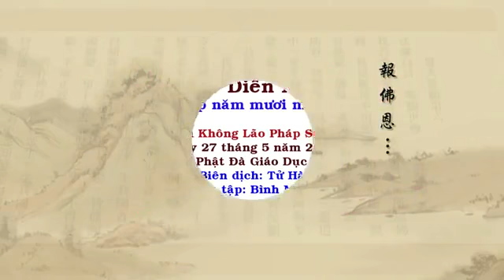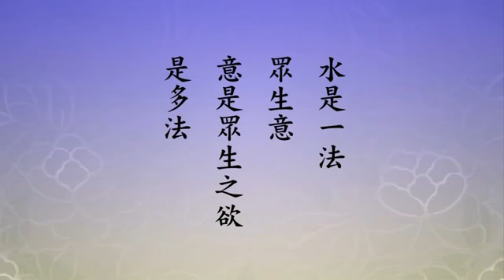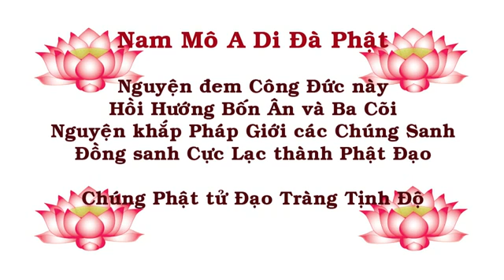51 Tịnh Độ Đại Kinh Giải Diễn Nghĩa tập 051